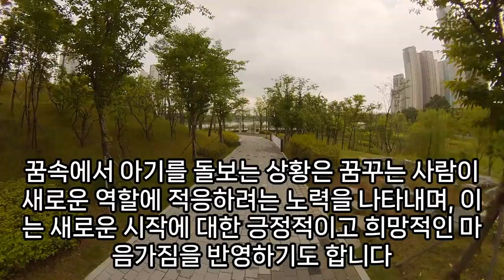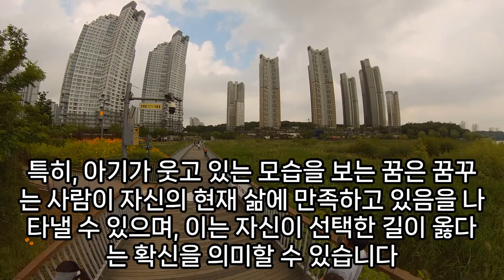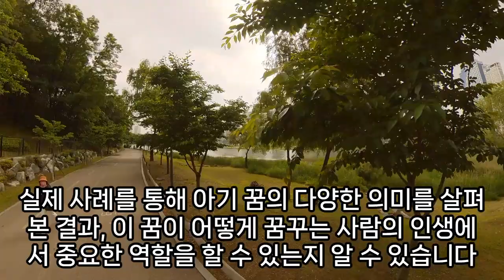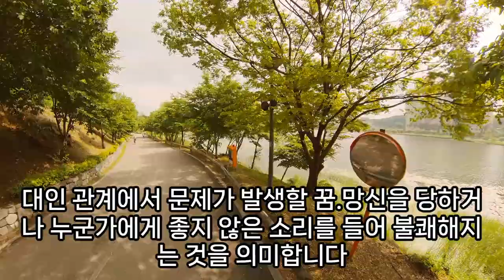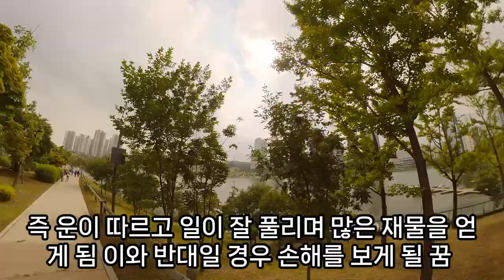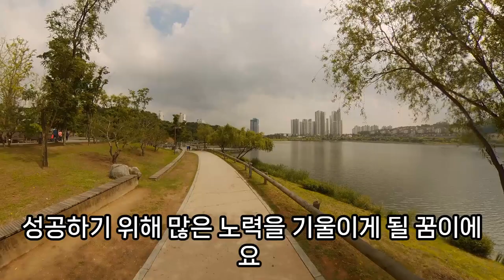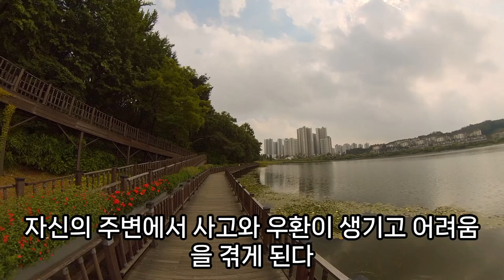아기 꿈해몽풀이100가지, 큰돈이 들어오는 아기꿈, 아기 나오는 꿈, 아기를 맡기는 꿈, 아기 상어 꿈, 아기가 우는 꿈, 임신 출산 아기 꿈, 아기가 커진 꿈, 예언, 예지몽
애기코끼리꿈해몽, 아기꿈해몽, 꿈해몽애기똥닦아주는꿈, 아기를안고있는꿈, 아기를때리는꿈해몽, 아기생긴꿈, 갓난아기안고똥나오는꿈, 아기말하는꿈, 갓난아기똥꿈, 남이아기를주는꿈, 꿈에서아기낳는꿈, 아기고추본꿈, 아기똥싼꿈, 갓난아기돌보는꿈, 아기를목욕시켜준꿈해몽, 아기가똥을싼꿈, 아기가떨어지는꿈, 애기가나타나는꿈, 아기꿈해몽, 애기놓고피흘리는꿈, 갓난아기목욕시키는꿈, 꿈해몽갓난아기, 아기가젖먹는꿈, 아기를받는꿈, 아기꿈해몽, 아기와산모나오는꿈, 돌아기신분꿈, 조상이아기를주는꿈, 아기를출산하는꿈, 아기때리는꿈, 내아기가물속에서죽은꿈, 아기꿈풀이, 아기를죽이는꿈, 애기를안고헤매는꿈, 아기시체꿈, 아기낳으려고하는꿈, 아기꿈, 울고있는남자아기가안기는꿈, 애기나오는꿈, 애기똥싸는꿈, 아기나오는꿈, 아기가쫓아오는꿈, 맑은물아기꿈, 아기를받는꿈, 아기달래는꿈, 간난아기훔쳐온꿈, 죽은언니가아기를업고있는꿈, 남이아기를낳는꿈, 꿈에서아기가나오는꿈, 아기젖먹이는걸보는꿈, 갓난아기빨래가많은꿈, 아기받는꿈, 괴한이들어와애기를데려가려는꿈, 아기가다리에붙어있는꿈, 애기가걷는꿈, 아기를안고있는꿈, 애기꿈해몽, 아기낳는꿈, 아기출산하는꿈, 갓난아기를안고나오는꿈, 아기꿈해몽